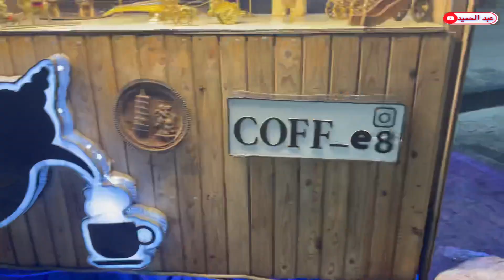كورنيش البصره😍 سافرنه الى البصره والاجواء جانت خياليه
اتمنى عجبكم الفيديو

igshid=YmMyMTA2M2Y=

يوزر الانستا : 0e.37

 تيك توك الثاني

الهم صل على محمد وال محمد